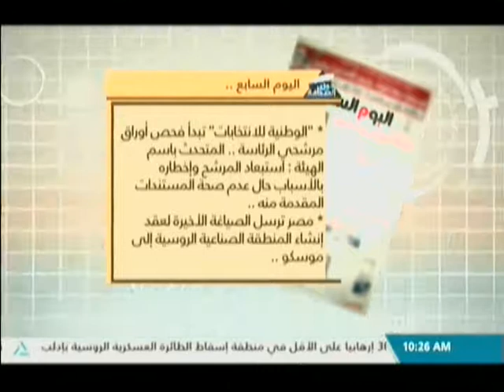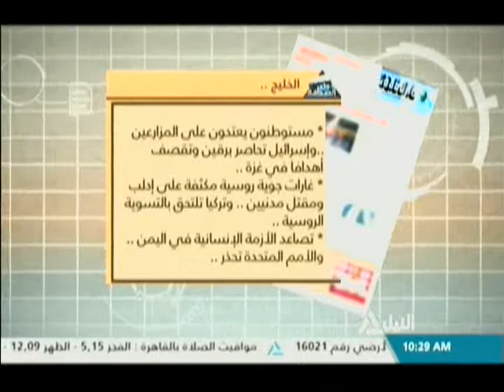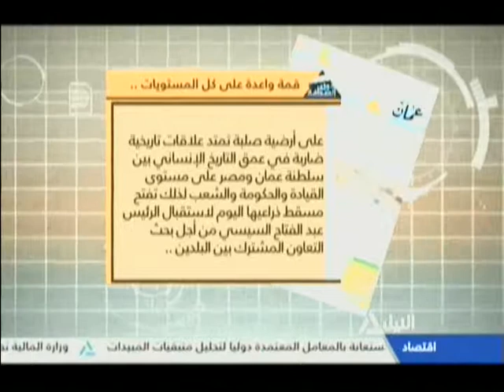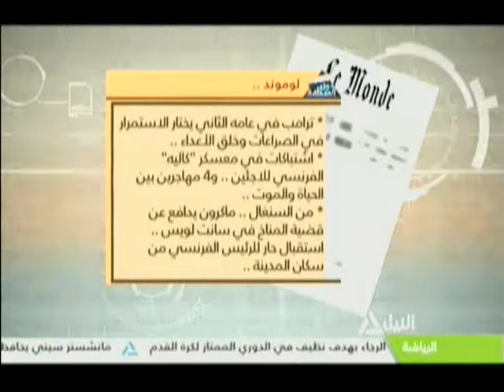جولة مع الصحافة 4-2-2018